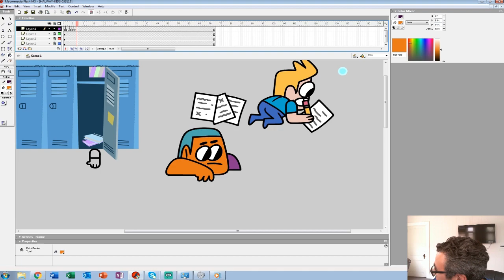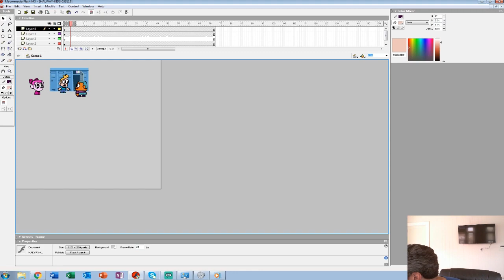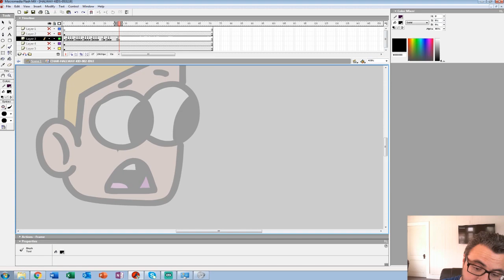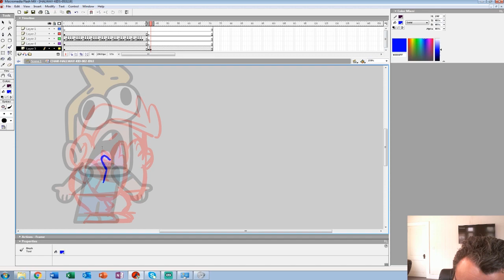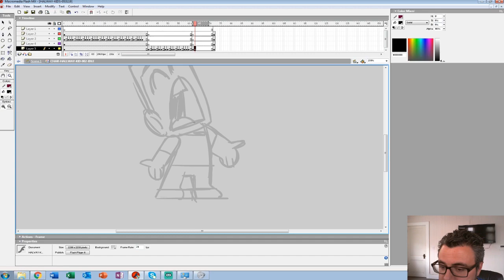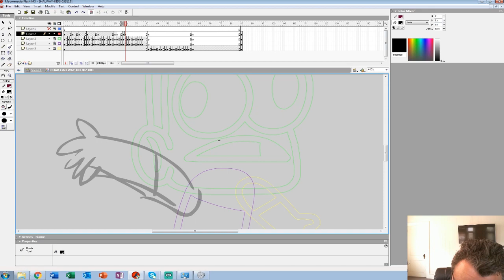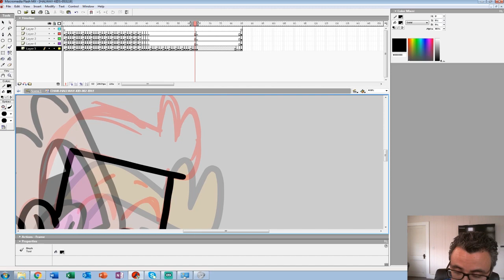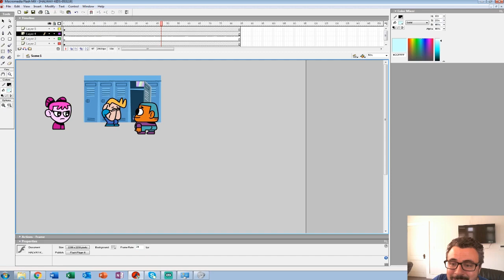Making of BLUD: EP 21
Working on some sprites! Apologies for some sound issues, we hope to have a better setup next week!